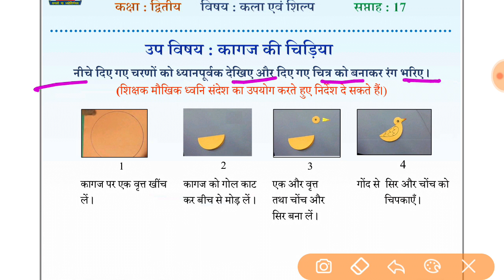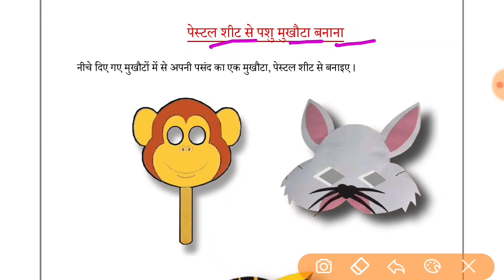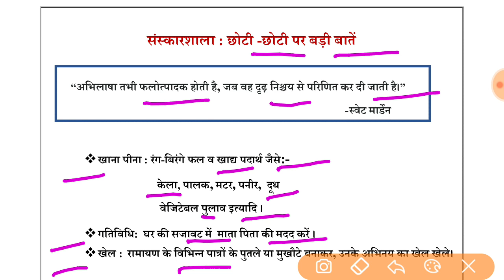NDMC Class 2 Art and Craft Week 17 | कागज की चिड़िया | (23/10/21)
NDMC Class 2 Art and Craft Week 17 Worksheet 17 कागज की चिड़िया
How to draw Paper Bird
Steps to draw Paper Bird class 2nd